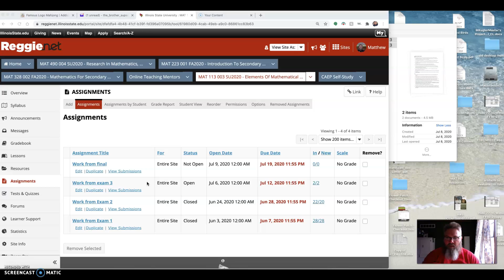Week 8 announcements (a little late)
Everything you wanted to know about week 8 and the final plus a little encouragement from Dr. Winsor